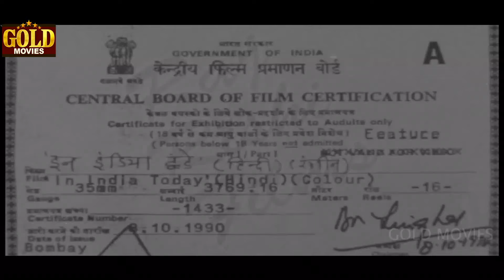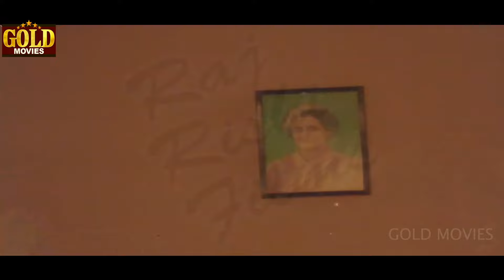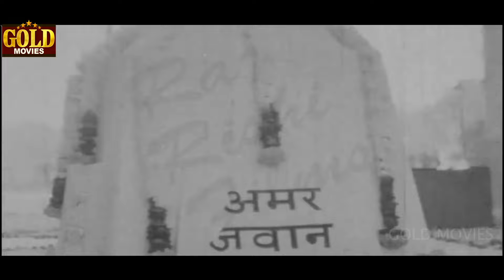In India Today 1990 - इन इंडिया टुडे l Action Movie l Anil Kochar, Malti - Ii, Ali Khan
Watch # In India Today 1990, Action Movie.
Starring Anil Kochar, Malti - Ii, Ali Khan, Meghna Shrivastava, Alauddin - I, Bharat Kapoor, Feroz Irani,
Producer: Abdul Sattar.
Story: Iqbal Khan - Iii.
Screenplay: Iqbal Khan - Iii.
Dialogue: Ikram Akhtar, Ejaz Siddiqui.
Actor: Anil Kochar, Malti - Ii, Ali Khan, Meghna Shrivastava, Alauddin - I, Bharat Kapoor, Feroz Irani, Sadashiv Amrapurkar.

Synopsis : This land never tolerated the injustice. On this land proudy and undue arrognats have never been destoyed. Are some half mad and treasons as like Nekilal can destory and destuct the country? Are they create hoogliness? Are they always got created bloodshed? No...never...never because this land do not tolerate the act of offence and injustice. Patriot of the country destroyed such traitors. How did traitors and tresons like Nekilal was engulfed in restless nights.